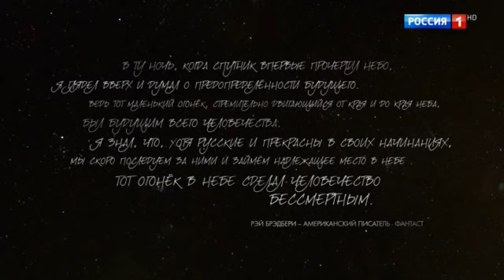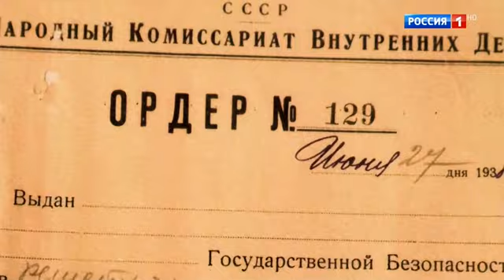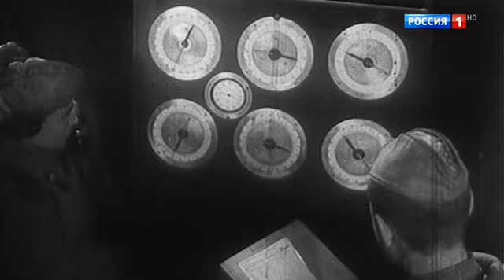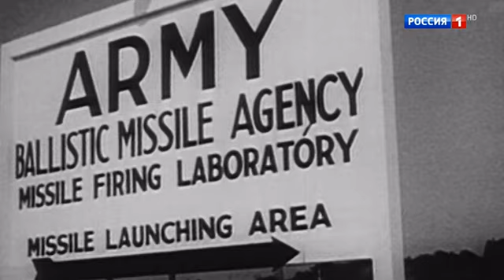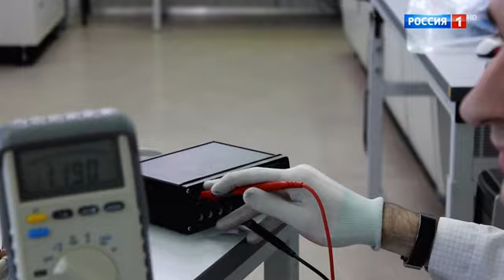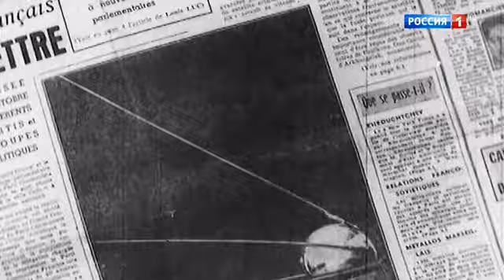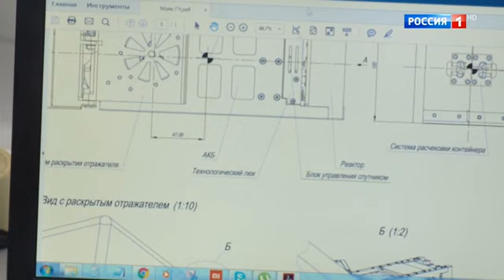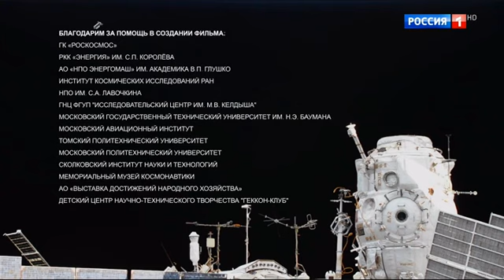Спутник Русское чудо 2017